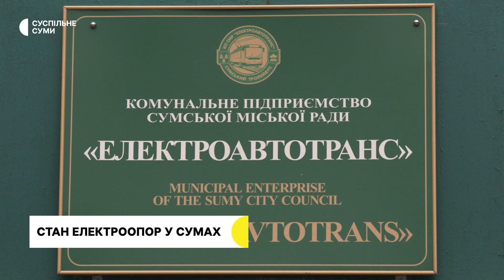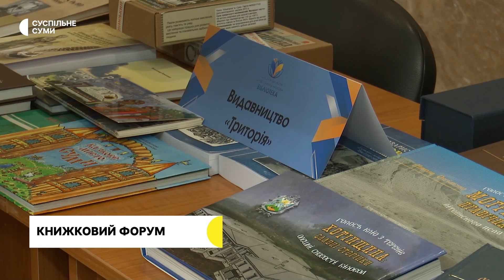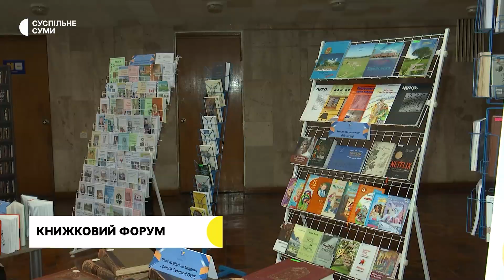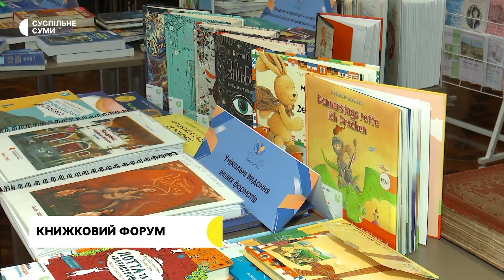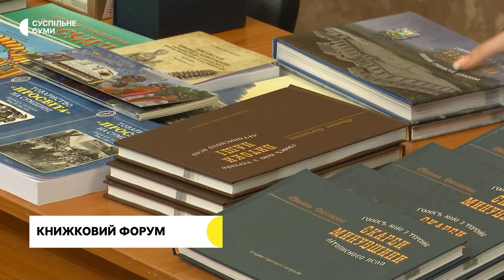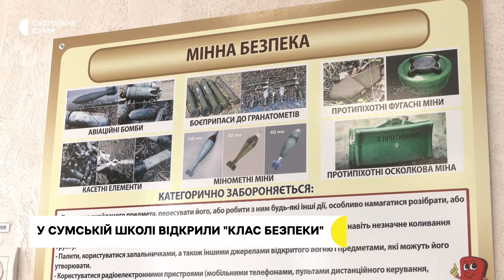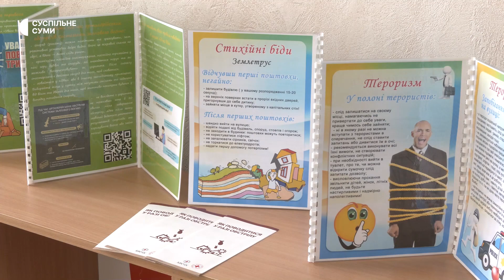Стан електроопор у Сумах, відсутність реєстратора з релігії, змагання «Козацький гарт» 27.04.23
У Сумах понад 120 стовпів Електроавтотрансу потребують демонтажу або заміни; чому релігійні громади Сумщини не можуть зареєструвати себе як юридичні особи?; клас безпеки: у Сумах школярів навчатимуть наданню домедичної допомоги та правилам поведінки з вибухонебезпечними предметами;  у Сумській обласній науковій бібліотеці відбувся книжковий форум "Любов до книжки нас єднає"; "Козацький гарт": у Сумах школярі області змагалися в спритності і гнучкості.